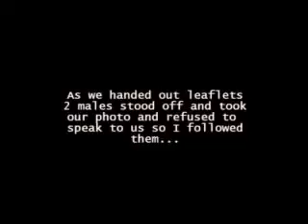BOC - Grass Roots activist from Australia (sorry for the poor quality)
BOC   grass root's activist from Australia... the old time's.. Video taken from VIMEO  :